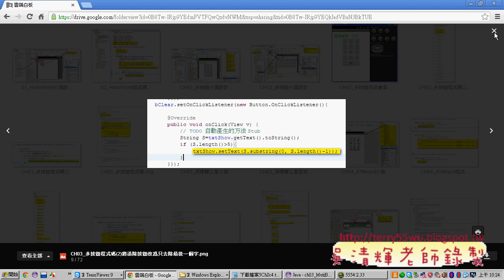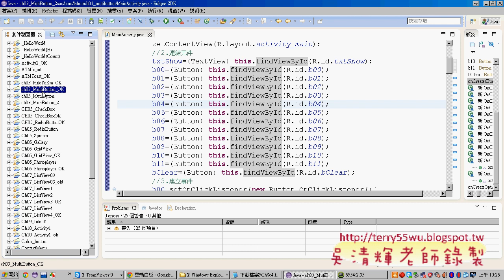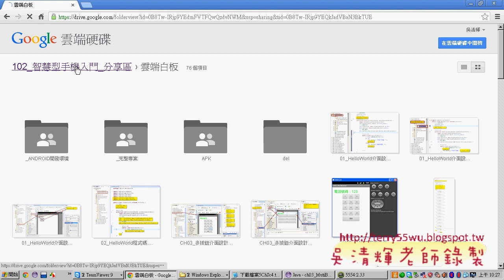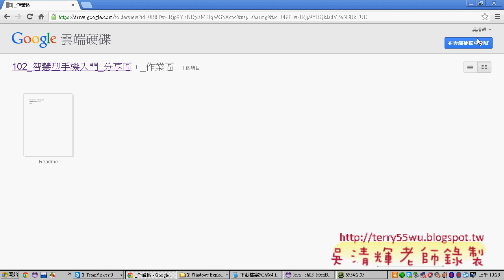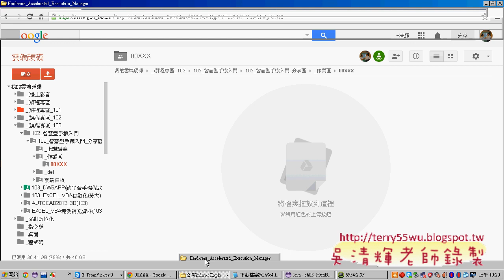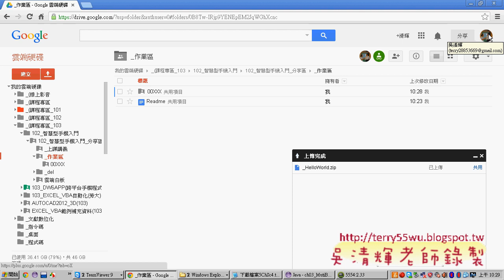03 作業繳交說明